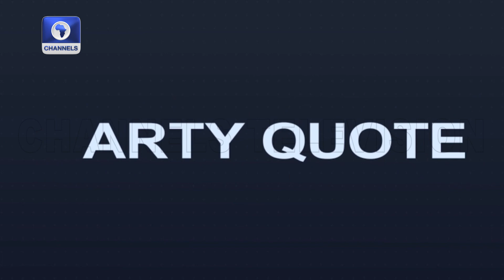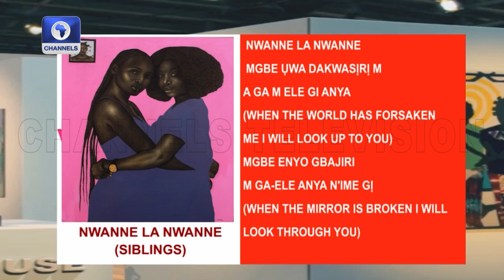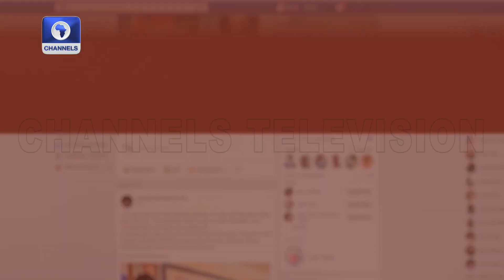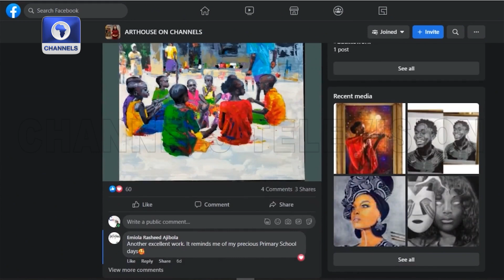Truly Nomadic, By Stacey Ravvero, Francis Agemo, "Evolving Lines Of Our Time" Exhibition | Arthouse